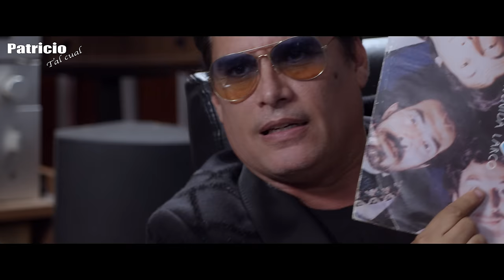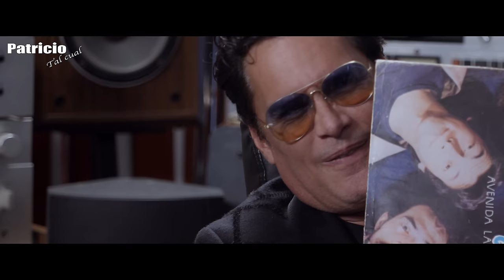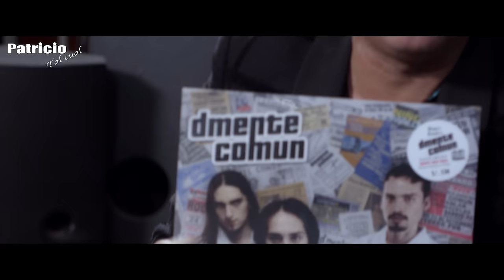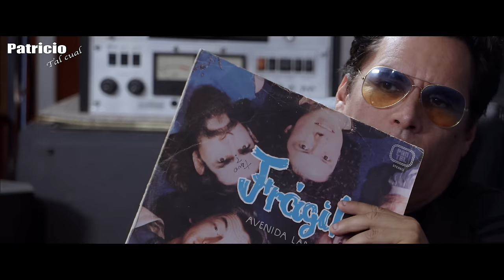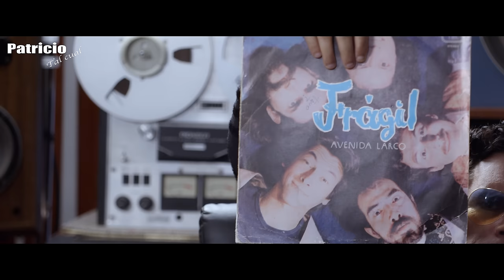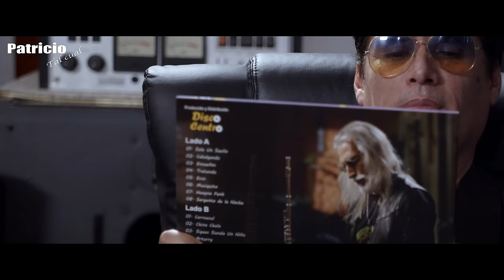PATRICIOTALCUAL - Tavo Castillo (Cap 10)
Increíbles anécdotas y memorables recuerdos se compartieron en la amena conversación entre Octavio (Tavo) Castillo y Patricio Suárez Vértiz. Tavo nos cuenta cómo inició su carrera como músico, cuáles fueron sus primeros pasos y quiénes estuvieron involucrados en su trayectoria musical. Nos habla sobre Frágil, sobre “Av. Larco”, su faceta como solista y nos comparte su experiencia con el ayahuasca.